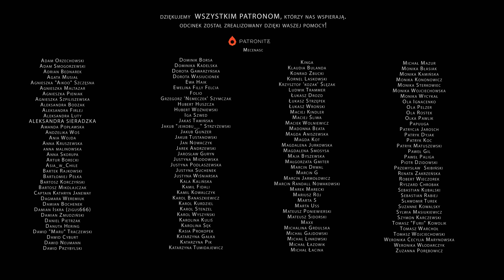Byli sobie Ludzie #3 - "Wewnętrzna walka"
Słuchajcie uszami i oglądajcie oczami nowy odcinek z nie tak bardzo nowej już serii przygodowo-obyczajowej Byli sobie Ludzie. Nasi bohaterowie wraz z powstawaniem kolejnych poziomów piramidy osiągają zupełnie nowe poziomy humoru i elokwencji. Choć trudno ocenić, czy zmierzają w górę, czy raczej w kierunku dna, obaj liczą na murowany sukces, ewentualnie przysłowiową nagrodę pocieszenia. A Was niech pocieszy myśl, że potem jeszcze aż (albo już tylko) dwa odcinki przed nami. A jeśli nie widzieliście poprzednich, to zobaczcie, też oczami. Albo wzrokiem. ODCINEK POWSTAŁ DZIĘKI WSPARCIU PATRONÓW! DZIĘKUJEMY! TY TEŻ MOŻESZ NIM ZOSTAĆ!